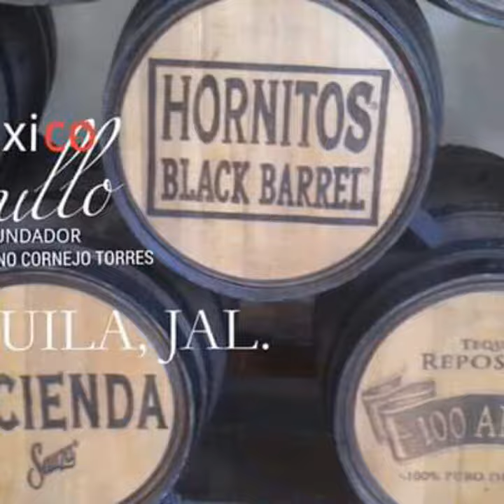MÁXIMO LÍDER DEL TURISMO MEXICANO LIC. DELFINO CORNEJO TORRES FUNDADOR DE ORGULLO MÉXICO